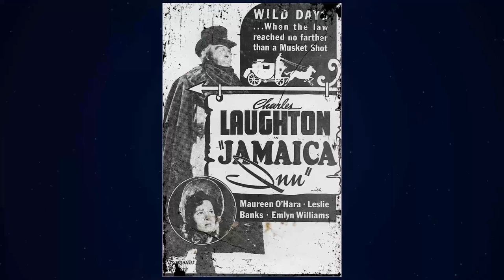Jamaica Inn Movie - Exposing the Disaster: Crazy Facts Revealed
A. Bromley Davenport as Ringwood - Sir Humphrey's Friend
George Curzon as Captain Murray - Sir Humphrey's Friend
Basil Radford as Lord George - Sir Humphrey's Friend
Leslie Banks as Joss Merlyn
Marie Ney as Patience Merlyn
Maureen O'Hara as Mary Yellan
Emlyn Williams as Harry the Peddler - Sir Humphrey's Gang
Wylie Watson as Salvation Watkins - Sir Humphrey's Gang
Morland Graham as Sea Lawyer Sydney - Sir Humphrey's Gang
O.B. Clarence as Coach Passenger
A. George Smith as Undetermined Role